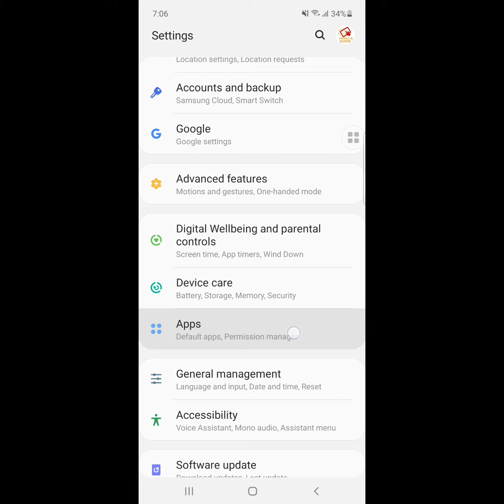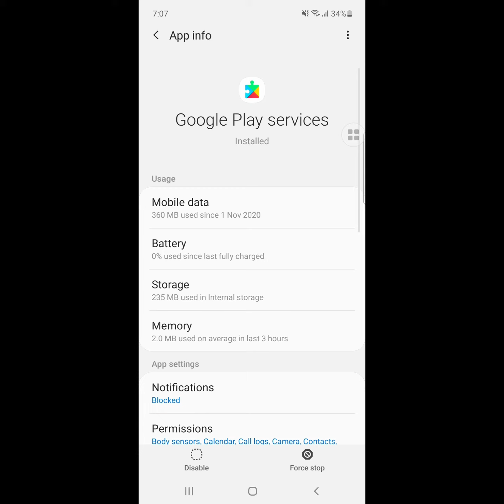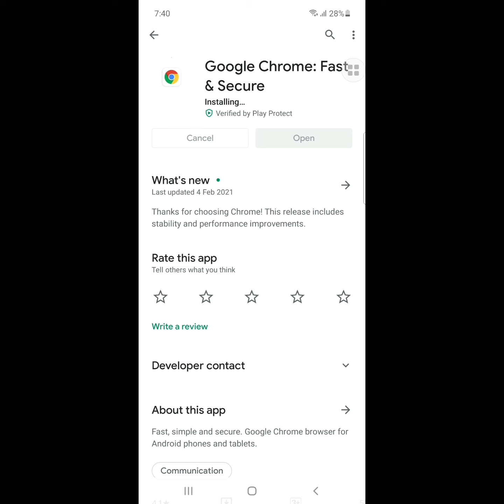how to fix google chrome update problem in android 2021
Are you looking for how to fix google chrome update problem in android 2021? you are in a right track in this video I show you how to fix google chrome update problem in android 2021.
1st go to settings
then apps or applications manager
then click on three dot menu
then find out android system webview apps
click on it and click on storage
now clear data off android system webview
and uninstall the android system webview update.
now find google play services and google play store app.
then clear data off google play store and google play services app.
now restart your phone and
you have to update android system webview 1st go to play store and update android system webview app.
then update google chrome app
i hope that now you fix google chrome update problem in android 2021.